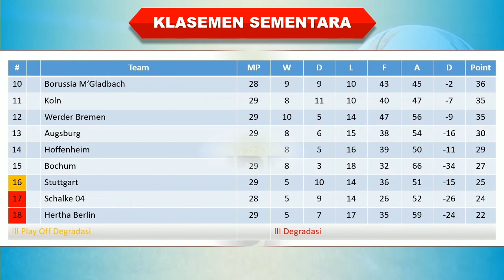Hasil Liga Jerman Tadi Malam │ Pekan 29 │ Dortmund vs Frankfurt │ Klasemen Sementara │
Pekan 29

Dortmund 4-0 Frankfurt
Augsburg 1-1 Stuttgart
Mainz 3-1 Bayern Munich
Hoffenheim 1-3 Koln
Bochum 1-5 Wolfsburg
Hertha 2-4 Bremen

hasil liga jerman tadi malam 2023
hasil liga jerman tadi malam 2023 terbaru
hasil liga jerman tadi malam 2023 terbaru hari ini
hasil klasemen liga jerman 2023